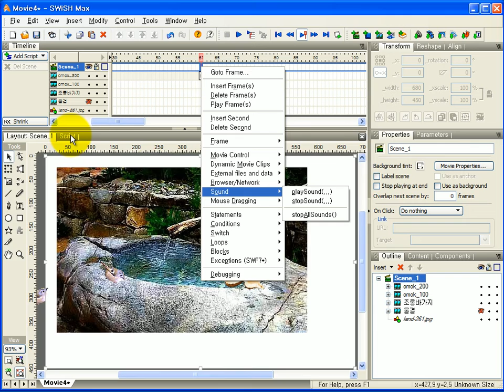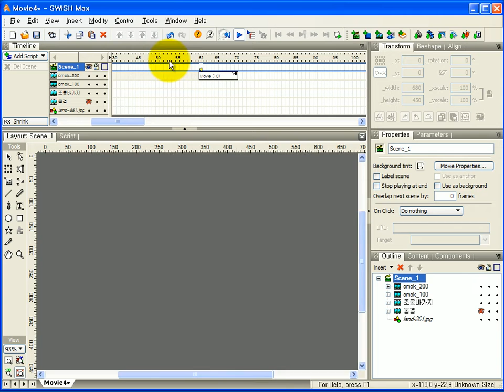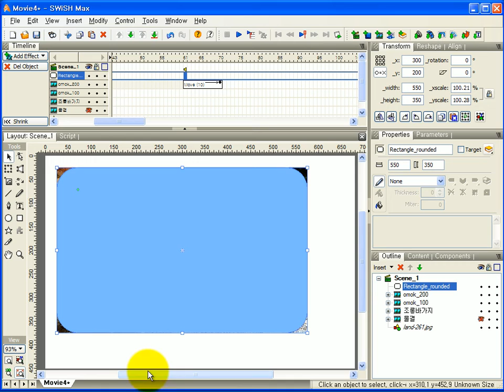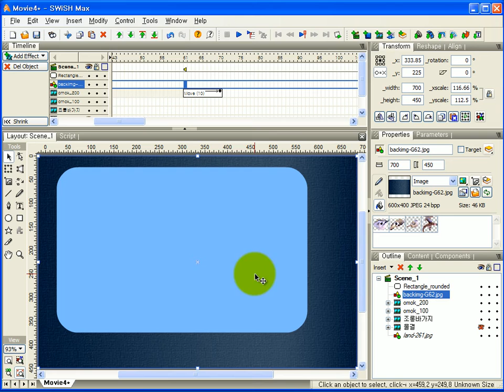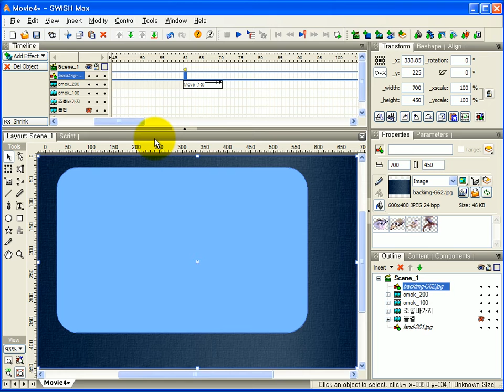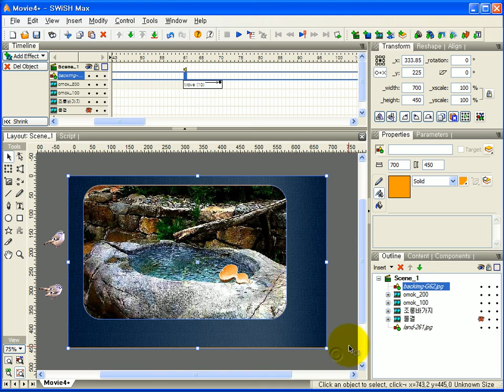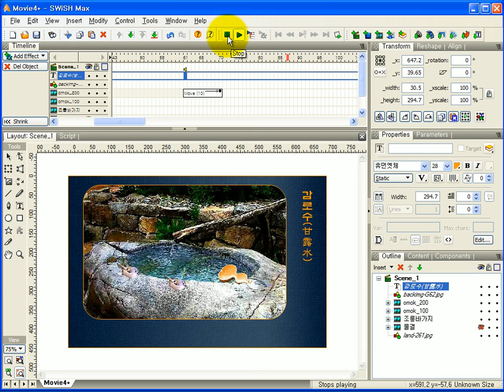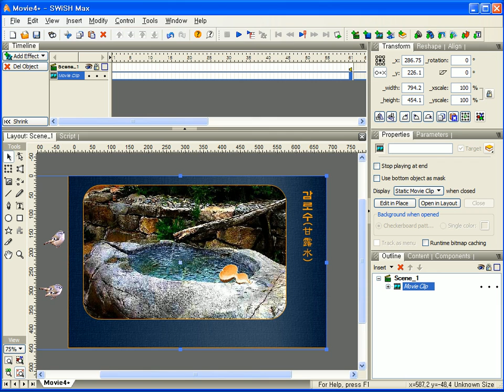해피컴 - 컴퓨터강좌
스위시맥스강좌